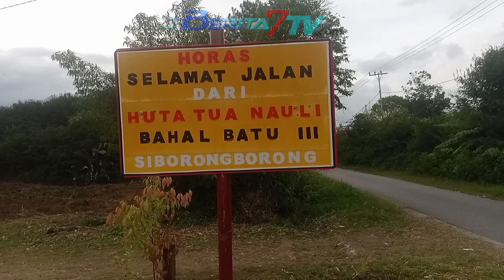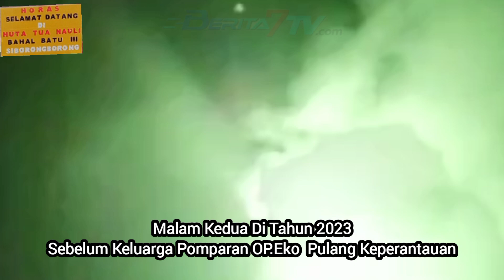PERAYAAN TAHUN BARU DI HUTA TUA NAULI BAHAL BATU III, KECAMATAN SIBORONGBORONG, KABUPATEN TAPUT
Perayaan Tahun Baru Di Desa Huta Tua Nauli Bahal Batu III, Kecamatan Siborongborong, Kabupaten Tapanuli Utara, Provinsi Sumatra Utara

Channel ABAMADIN MEDIA
Reporter Berita7TV.com
BMT.Manalu